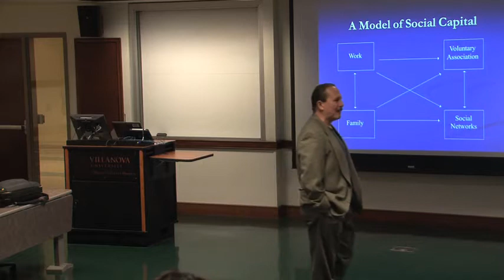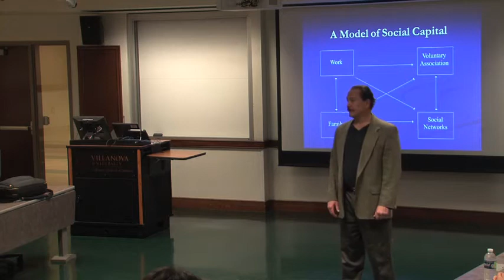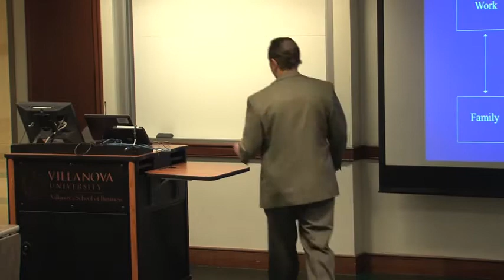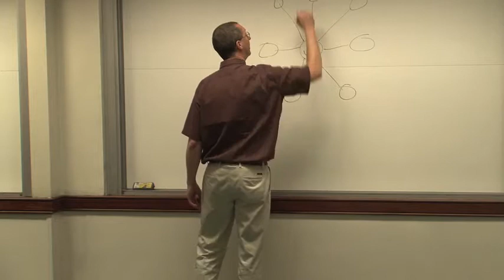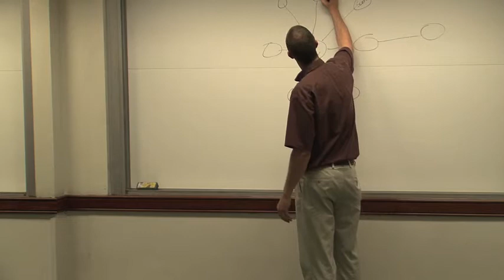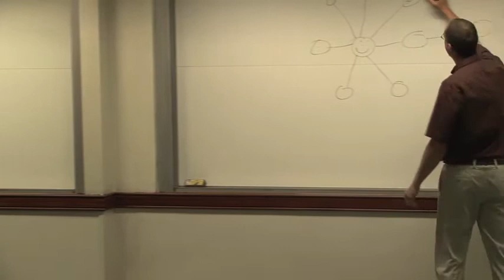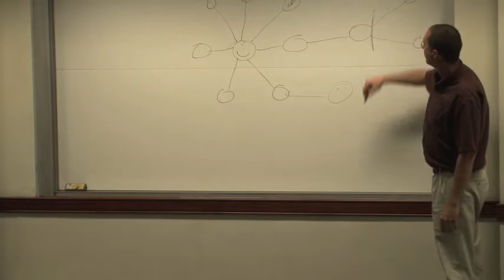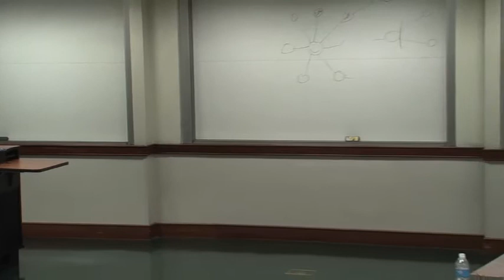Career Event for Majors: Sociology and Criminal Justice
Joseph L. Kroart, III ('93)
Vince Garzarella ('97)
Kristine Brennan ('98)